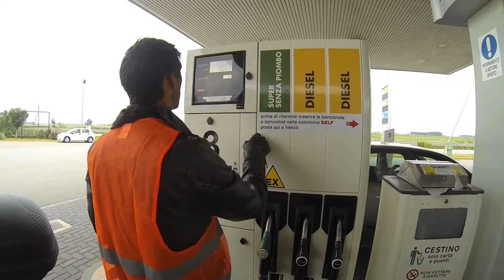Motodovolená 2016 (Italie - Sicílie) díl 2.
motorky: Kawasaki er6f 2009, Suzuki gs500e 2000

kamera: GoPro hero3 Black Edition, Iphone 6